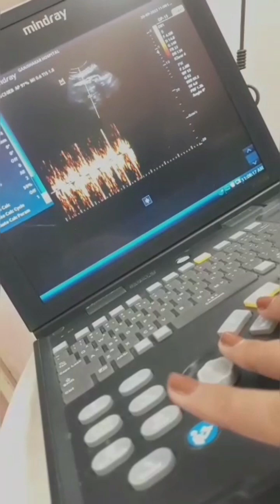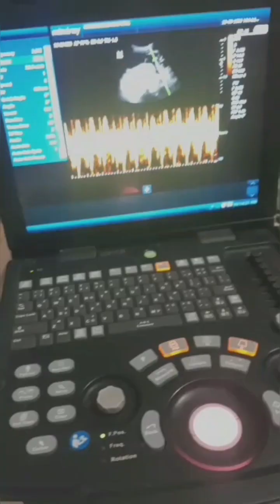Newborn baby care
newborn care
newborn baby tips
newborn
newborn baby
newborn care after birth
newborn baby care tips
baby
newborn baby needs
how to swaddle a newborn baby
how to take care of newborn baby
newborn breathing
baby care
newborn baby boy
newborn baby racks
newborn facs
how to newborn baby
newborn baby sleeps
newborn babies
newborn baby first bath
newborn baby crying
care of newborn baby
newborn baby monkey
baby model
baby
newborn
newborn baby photography
newborn photography
newborn baby photoshoot ideas at home
baby modeling
newborn baby
model
target baby model
newborn baby pictures
newborn baby photoshoot
newborn baby photoshoot ideas
newborn baby photography ideas
how to become a baby model
cute baby
baby
cute baby videos
cute babies
baby videos
cute
cute adorable baby
so cute
cute twins baby
baby songs
cute video
cute baby saying papa
cute baby short video
immediate care of newborn
newborn care
immediate newborn care
immediate care of newborn baby
immediate care of newborn following delivery
immediate care of newborn procedure
immediate care of newborn baby at birth
newborn care immediately after birth
newborn
immediate newborn care after delivery
care in nursery of newborn
immediate care of newborn video
immediate care of newborn notes
immediate care of the newborn
immediate care of newborn in Hindi
birth
after birth care
vaginal birth
after birth baby care
after birth baby
vagina after birth
what happens after birth
contraction after birth
natural birth
postnatal care immediately after birth
mother care after delivery
how to shrink uterus after birth
how to recover after birth
how to bind your belly after birth
how to recover fast after giving birth
after pregnancy
giving birth
newborn baby tips
how to take care of a baby
how to take care of a newborn
baby
caring for a newborn baby
care of newborn baby after delivery
newborn care tips
newborn care after delivery
care of newborn after delivery in Hindi
care of newborn baby after delivery nursing,